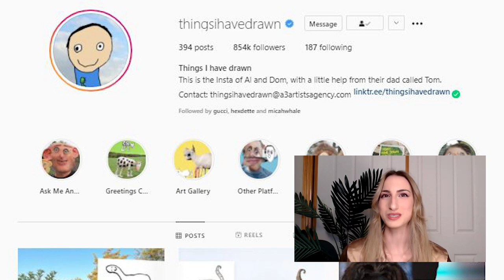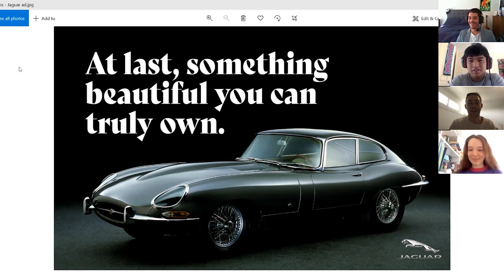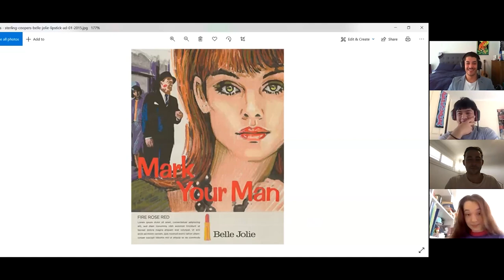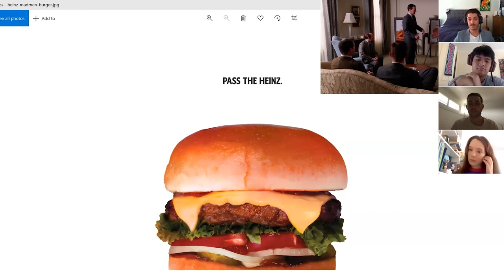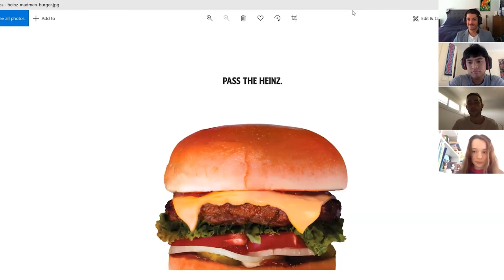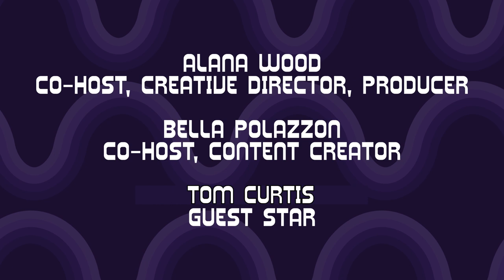Hungry Talks Episode 7 - Creative Direction (Tom Curtis)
This week in Hungry Talks you’ll get to know a little bit more about the life of an executive creative director, how to find creativity in unexpected places, and take a look at our guest’s viral Instagram page turning children’s drawings into photoshopped masterpieces.

We are very lucky to be joined by the incredibly talented and highly skilled executive creative director of MediaCom, all the way from London, Tom Curtis. Hosted by Bella Polazzon and Alana Wood.